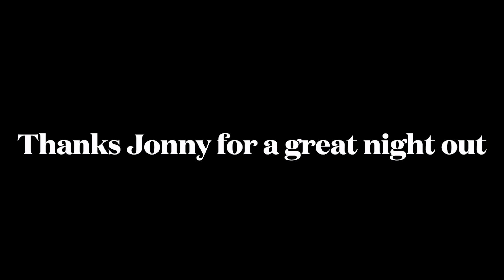Jonny There is Something Happening Birthday Party - Sugar Sugar Club Hua Hin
Jonny is There Something Happening Birthday Party at Sugar Sugar Club Wonderland

Well what a great night out and I met some fantastic people including Jonny himself, Keis One and Jim Andrews and so many more people during the night. It was such a great night out and upset that it finished so early in the end.

Thanks, Jonny for inviting us all, Thanks Keis One and for the drink and the great time I had with you, and thanks to Jim Andrews for the chat.

Thanks, Jonny again for such a great night out and Sugar Sugar Club in Wonderland Hua Hin

I don’t ever expect you to pay for watching my content but a subscriber asked if they can support me as a way of saying thank you for my content.

There is a really good site that allows subscribers to treat me to Coffee if they so wish so here is the link below if really would like to buy me a Coffee.
Thanks for all your support I really do appreciate you watching my channel